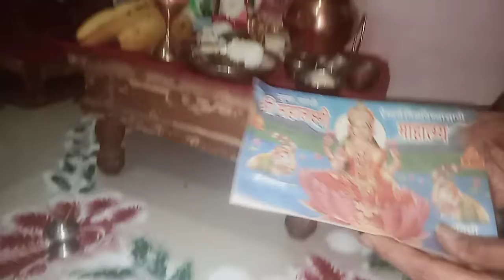मार्गशीर्ष महिन्यातील पहिला गुरुवार पुजन🙏🙏🌺🌺🌹🌹